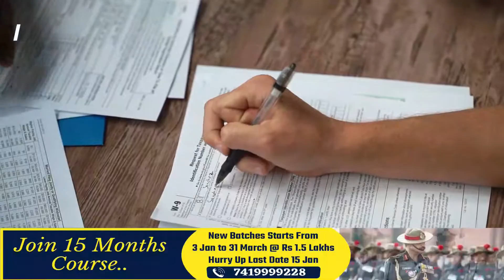सैनिक स्कूल 2022 Exam Centre पर क्या क्या लेकर जाये ? | Join Crash Course Now 7419999228